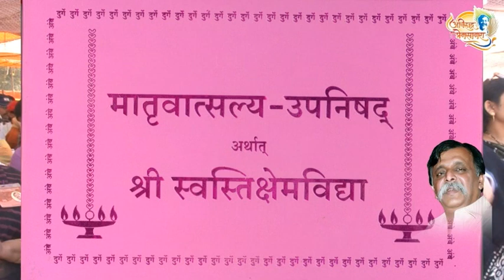Marathi Experience - Geetanjaliveera Sable : By The Grace of Aniruddha Bapu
Personal narration about Param Pujya Aniruddha Bapu's grace in Marathi.